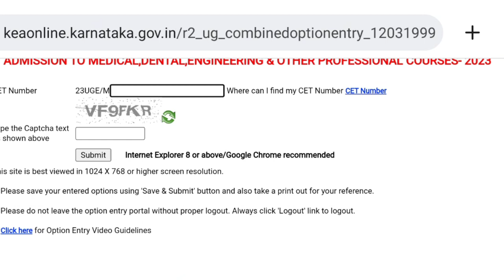GOOD NEWS FROM KEA, SECOND ROUND OPTION ENTRY LINK ACTIVE